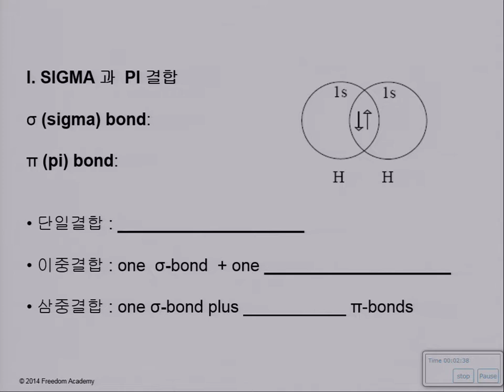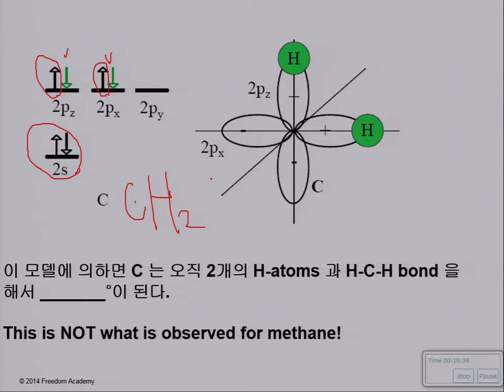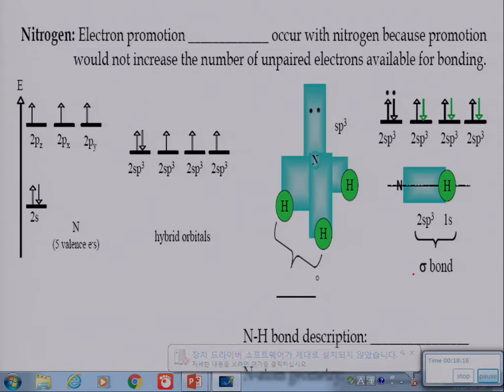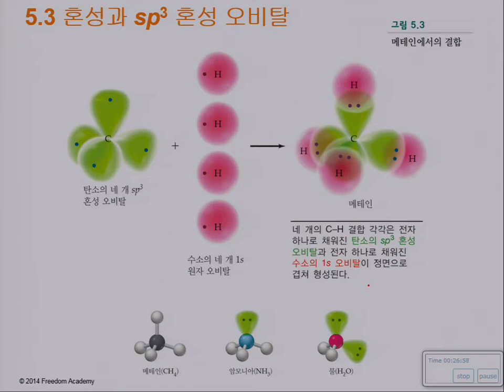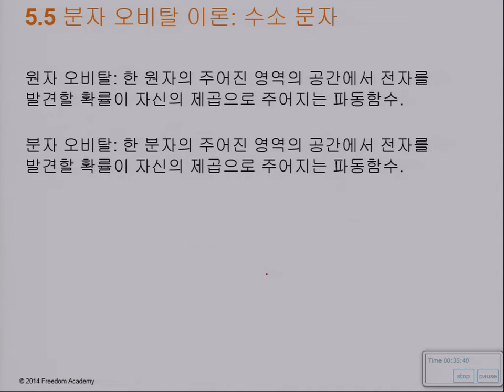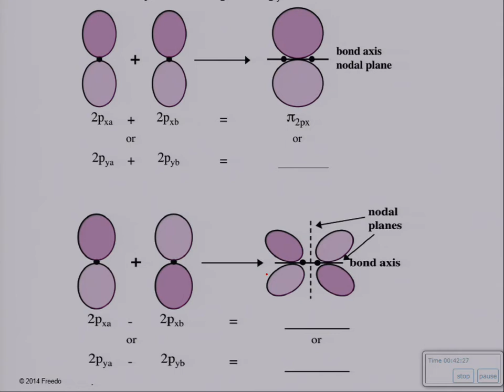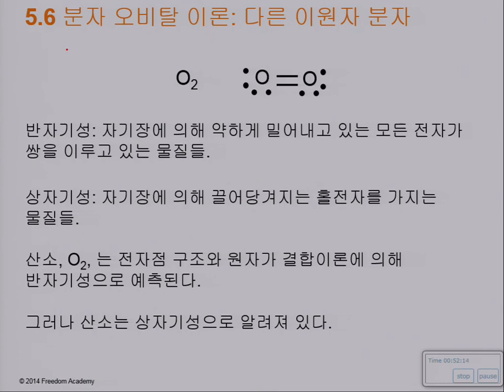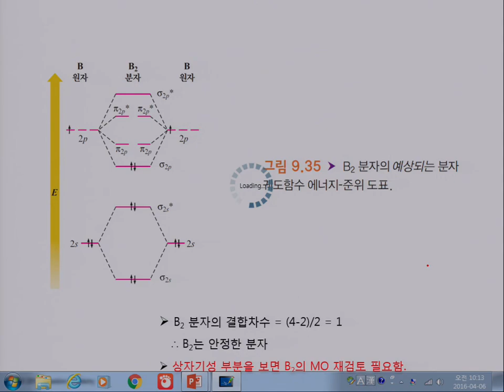5. 공유 결합과 분자 구조(2)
5.2 원자가 결합 이론
5.3 혼성과 sp3 혼성 오비탈
5.4 다른 종류의 혼성 오비탈
5.5 분자 오비탈 이론: 수소 분자